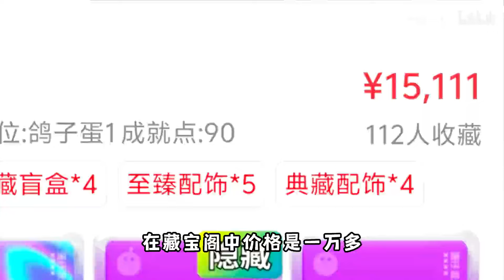蛋仔派对：蛋仔所有皮肤中最贵的是哪个？第一名居然只是一个紫皮